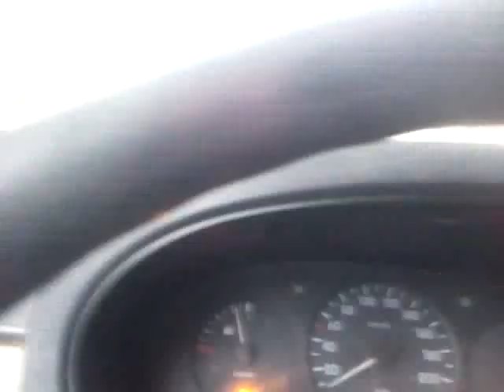السفر عبر الطريق السيار شرق غرب الجزائر..منطقة الحدود بين عنابة وسكيكدة شرق الجزائر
جمال الطريق السيار الجزائر..رحلتي.